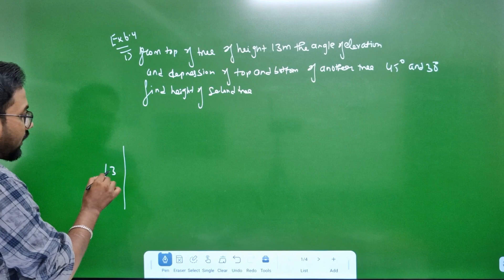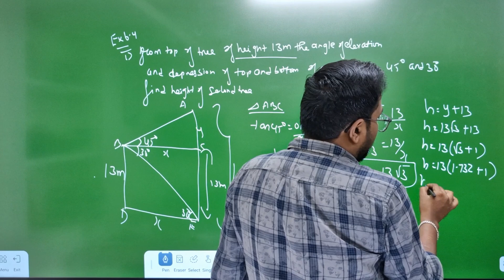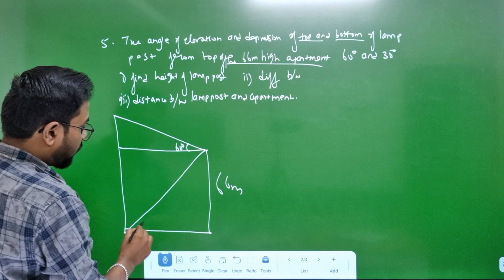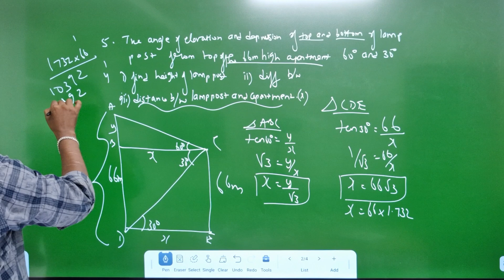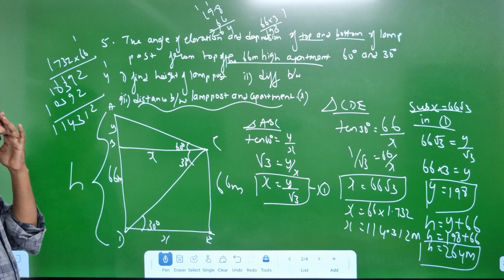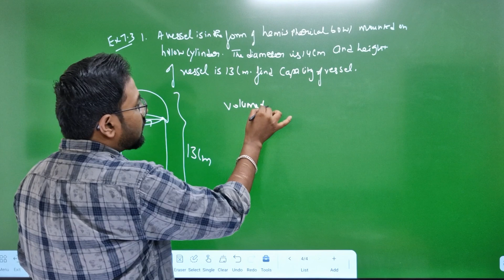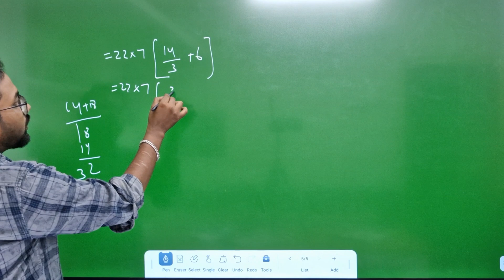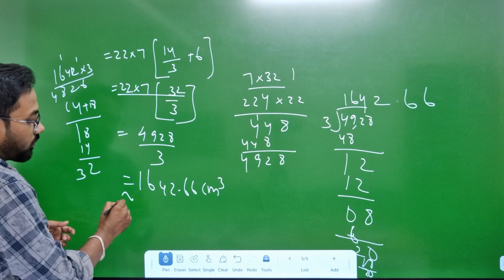10th maths | Ex 7.3 & Ex 6.4 | public 5m | crash series | 2nd mid term 2024